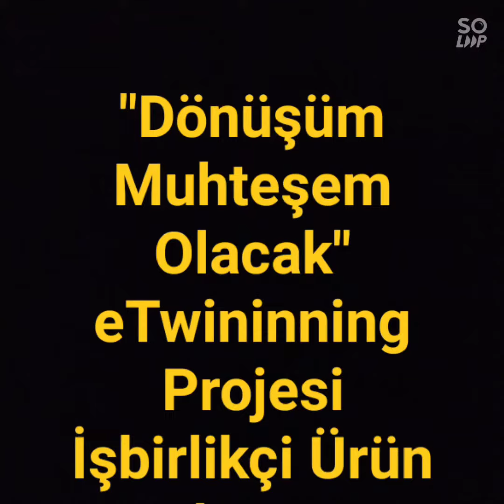GÜVENLİ İNTERNET GÜNÜ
Dönüşüm Muhteşem Olacak eTwininning Projesi